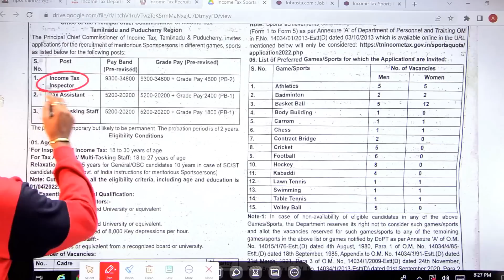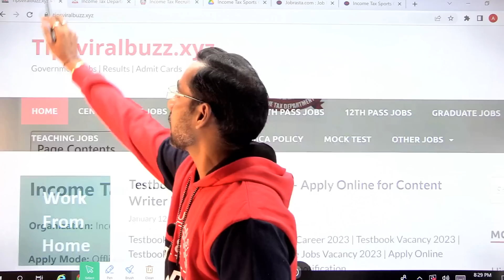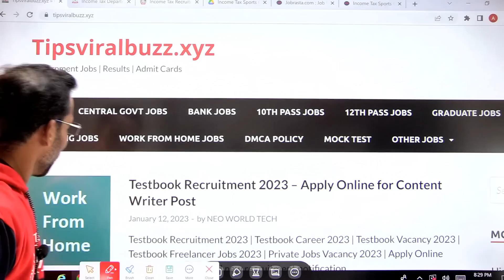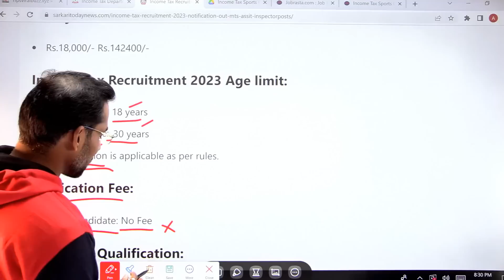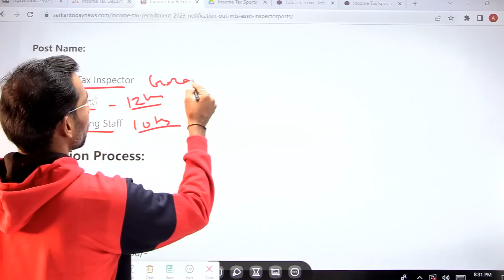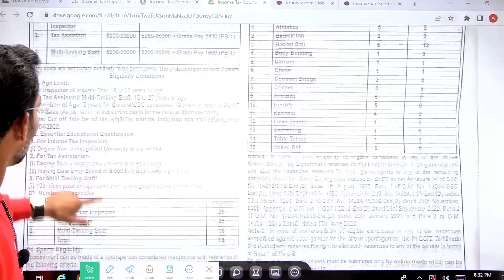INCOME TAX RECRUITMENT 2023 || INCOME TAX VACANCY || TOP GOVT JOBS IN 2023 || NEW VACANCY 2023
Jobs 2024
JOBS
Jobs Jan 2024
technical government job study all over india,income tax vacancy 2024,income tax recruitment 2024,govt jobs 2024,government jobs 2024,income tax jobs 2024,income tax bharti 2024,income tax inspector recruitment 2024,income tax recruitment 2024 apply online,income tax recruitment 2024 in tamil,आयकर विभाग भर्ती 2024,govt jobs in august 2024,आयकर विभाग भर्ती 2024 syllabus,job vacancy 2024,latest govt jobs 2024,new vacancy 2024,income tax mts recruitment 2024